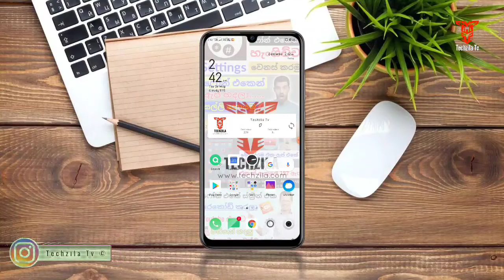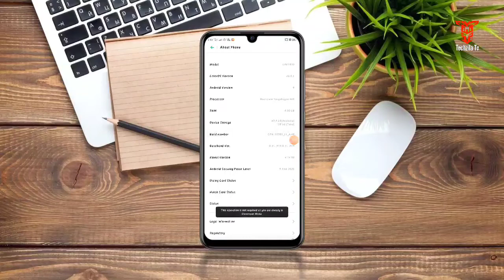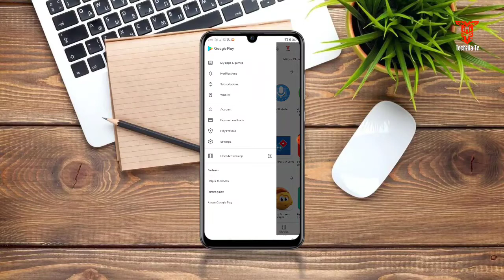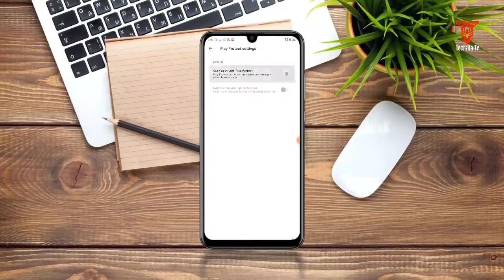how to speed up android phone sinhala | Techzila Tv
📌️ඔයාගේ ෆෝන් එකෙත් තියෙන 4G only network type දාගන්න මේක බලන්න කිසිම code එකක් නෑ ඇප් එකකුත් නෑ

හැමදාම මේ වගේ වීඩියෝ බලන්න මගෙ යූටියුබ් චැනල් එක subscribes කරන්න 👆👆👆Bell එකත් Click කරන්න.

📌️Techzila Tv
I'm Kasun Jay  this my channel is Upload Technical Videos.

හායි. යාලුවනේ  මගේ මෙ යූටියුබ් චැනල් එකේ මං දාන්නේ ටෙක් ගැන සිංපලෙන් වීඩියෝ ඔයාලා මගේ චැනල් එක subscribes කරලා මගේ වීඩියෝ බලලා ඒවා share කරන්න.😋😋😋💢💢💢🧤🧤🧤
I'ts  Apps
       Review
       Tips
       Tools
       Games